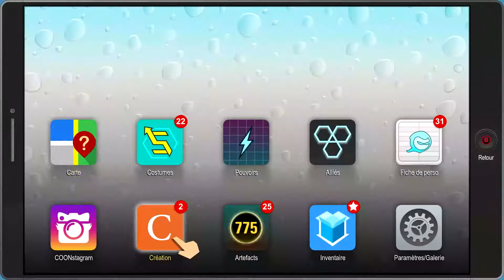SOUTH PARK : L'Annale du Destin #28 - LE LABO DES HORREURS !